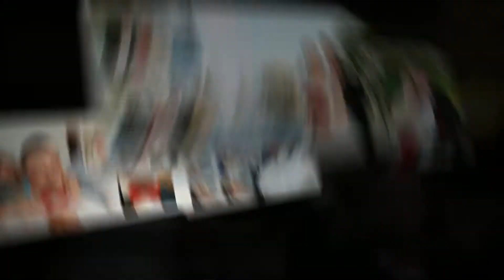Romeo+Vali FOTOgrafie slide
Filmare & Montaj Cezar si Ciprian Mihailescu
DSLR 1 x 5DM2, 1x Sony NX5
Obiective: Canon 50mm 1.4, Canon 24-105 F4L
Muzica: DAN BALAN-Lendo Calendo